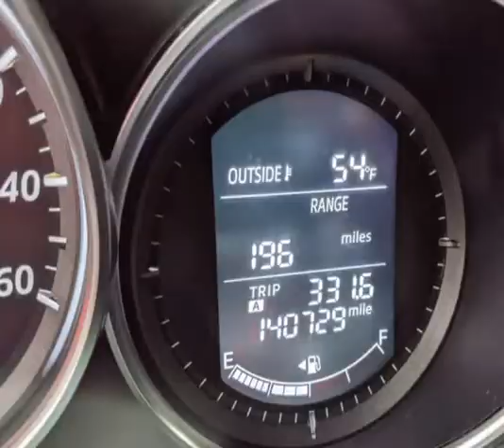2014 Mazda CX-5 FWD 4dr Auto Sport (ROME, New York)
Risen Auto
1418 E. DOMINICK ST
ROME